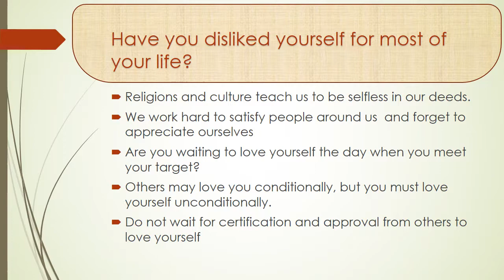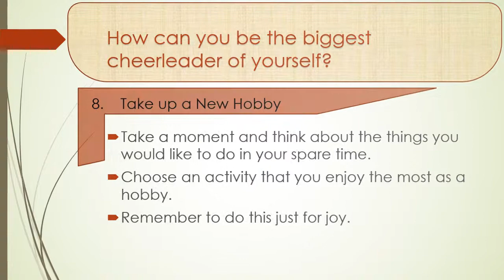Learn2LiveFully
Are you waiting to love yourself the day when you achieve your dreams? Probably, you might have people around you, who love you conditionally!